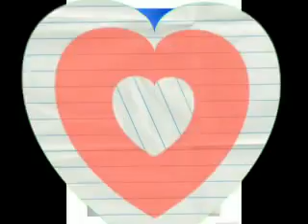Palm Trees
Palm Trees with sunset